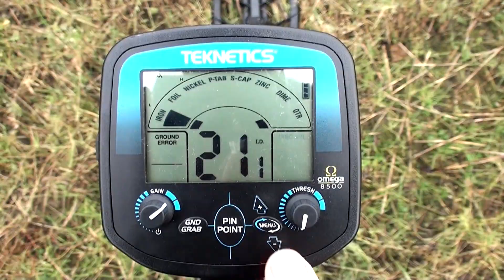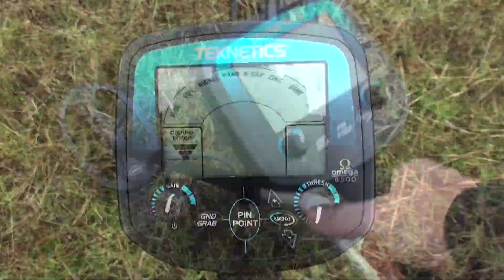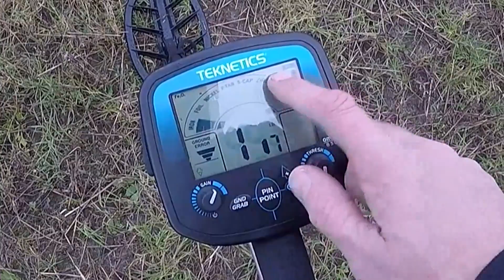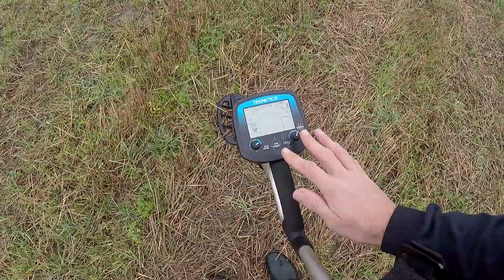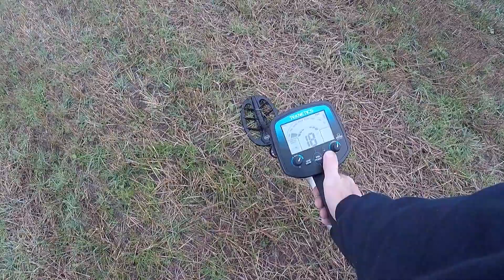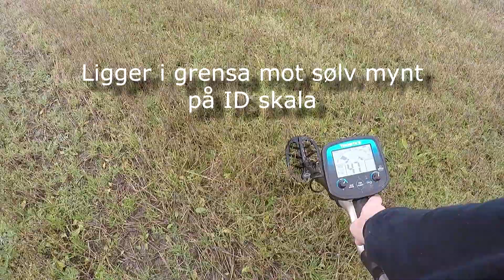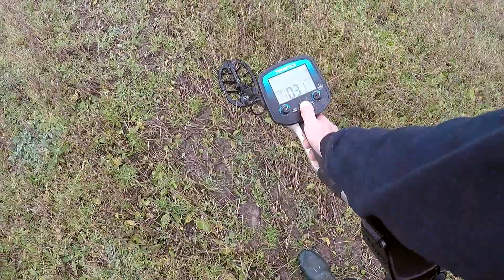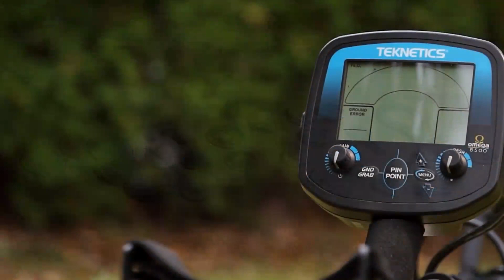Metalldetektor Teknetics Omega 8500 del 3 av 3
MrFixIt (Detekting Telemark) tester den nye Teknetics Omega 8500 Denne metalldetektoren bygger videre på den elektroniske plattformen til bestselgeren F5 fra Fisher. Denne spesialutgaven er utstyrt med samme 11-tommers DD-søkehode som finnes på toppmodellene Fisher F75 og Teknetics T2.

Del 3 av en videoserie på 3 deler. Del 3 er en søketur på jordet for å se hvordan den oppfører seg i praksis.. spoiler: Jeg finner en flott sølvmynt ( 8 skilling fra 1731)